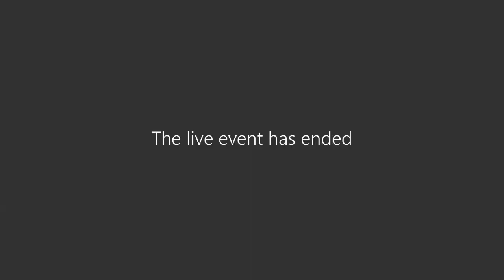Policy Review Committee 5-23-22